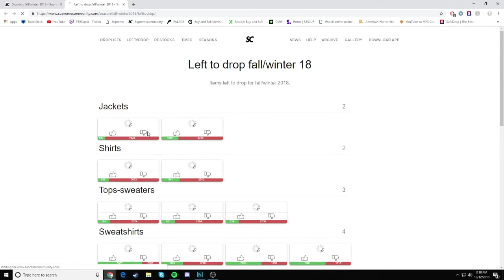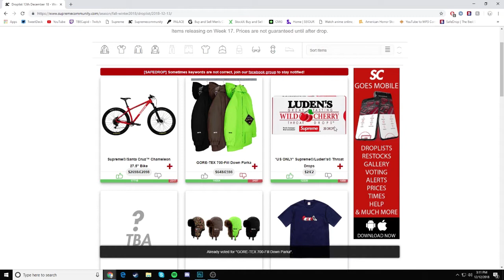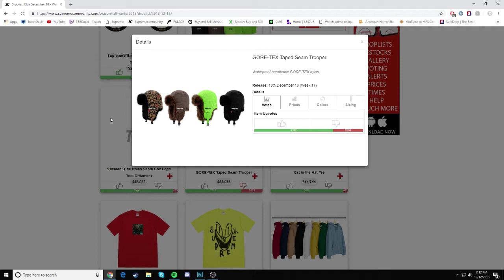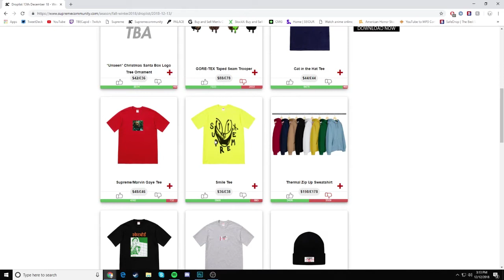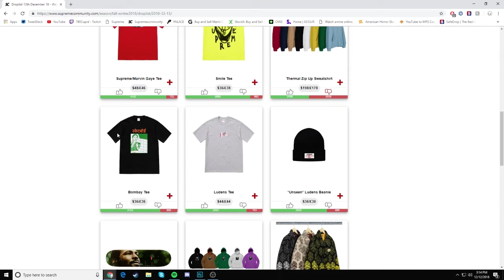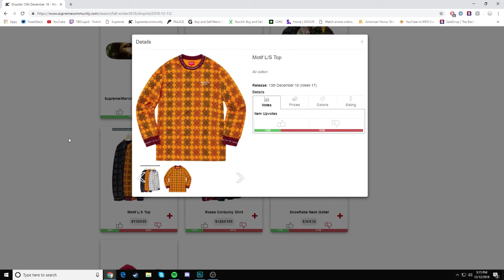Supreme FW18 Week 17 Droplist!!! (Marvin Gaye, Cat in the Hat!)